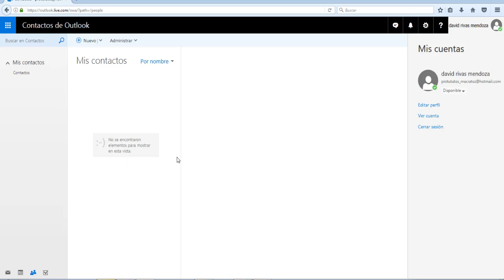Como Ver Los Contactos Que Tengo En Mi Correo Electrónico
En esta ocasión nuevo vídeo tutorial en el cual te muestro a como ver los contactos de mi correo